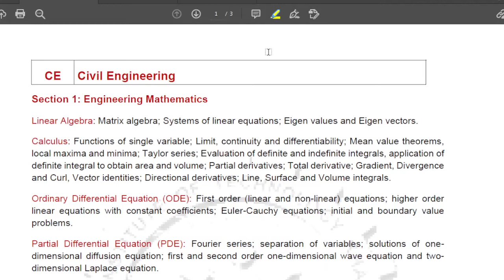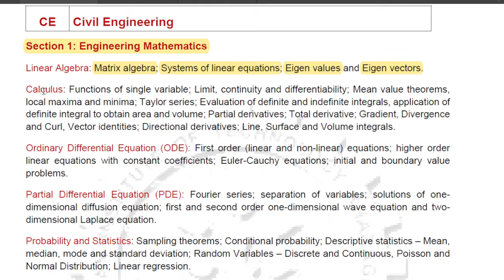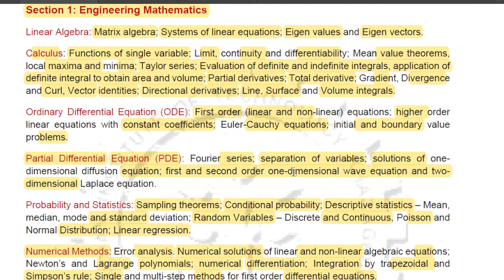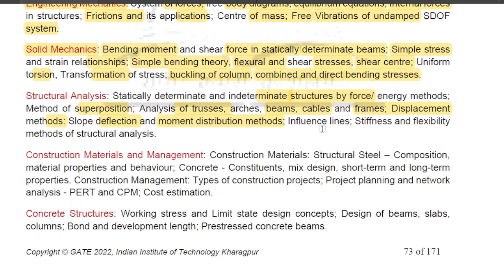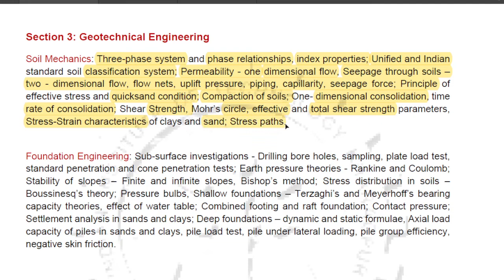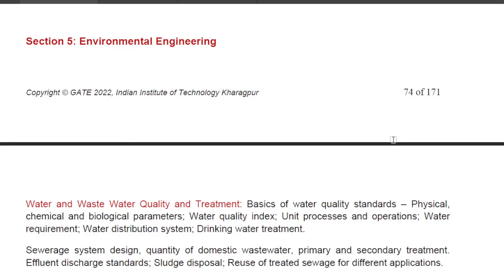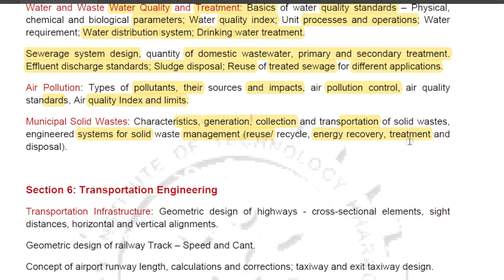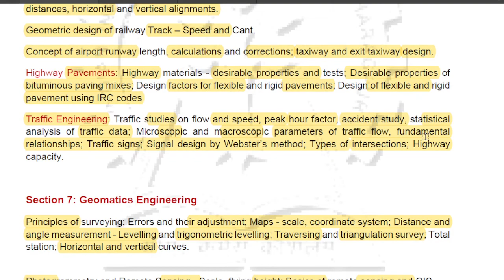GATE 2022 Official Syllabus for Civil Engineering CE Syllabus for GATE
GATE 2022 Official Syllabus for Civil Engineering CE Graduate Aptitude Test in Engineering 2022 GATE 2022 Overview Syllabus Eligibility Exam Date Exam Pattern Cut Off Marks Time Table and Preparation Strategy Time Table About GATE 2022 Notification full details Syllabus Book Exam Pattern Time Table preparation strategy Study Materials You can download the syllabus for all GATE Graduate Aptitude Test in Engineering branches from this GATE Graduate Aptitude Test in Engineering 2022 GATE 2022 Strategy Syllabus Exam Pattern Cut off marks Time Table and Preparation Strategy How to prepare for GATE Exam Syllabus Cut off Marks Exam Pattern Time Table and Preparation Strategy. Full Detailed Analysis and full details of GATE Exam.